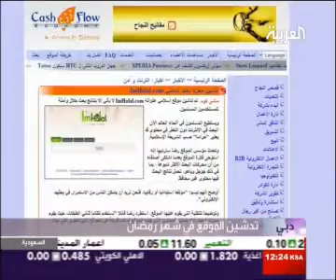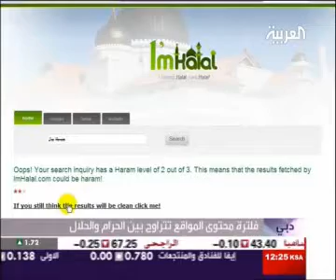im2all islamic search